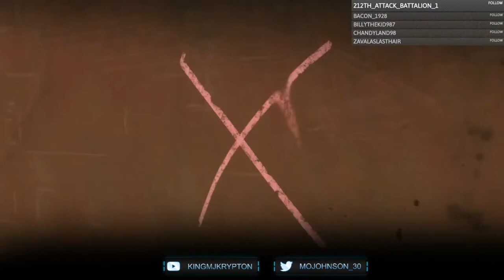The Walking Dead Telltale Gameplay Walkthrough, EPISODE 3: LONG ROAD AHEAD (Xbox Series/S)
The Walking Dead is an episodic graphic adventure game series developed and published by Telltale Games and Skybound Games, based on the comic book series of the same name by Robert Kirkman, Tony Moore, and Charlie Adlard. First released in April 2012, the series currently spans four main five-episode seasons, an additional episode as downloadable content, and a mini three-episode season, with the fourth and final season being released in 2018 and ended in 2019. The games have been released to personal computers, game consoles, and mobile devices and have had both digital and physical releases.

The Walking Dead Telltale Gameplay Walkthrough, Part 3: LONG ROAD AHEAD (Xbox Series/S)

Stay Updated!